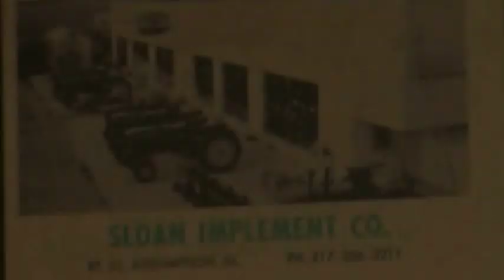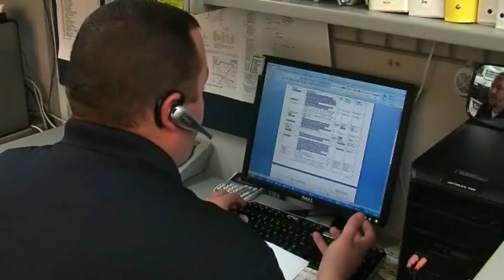Sloan Implement Corporate Video